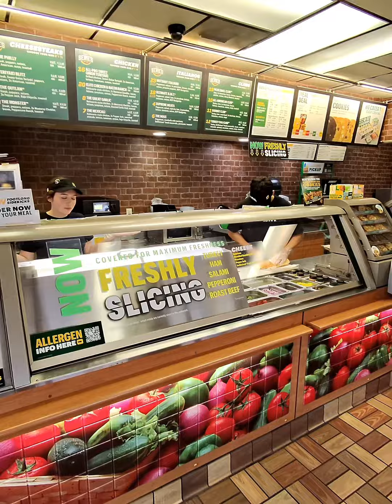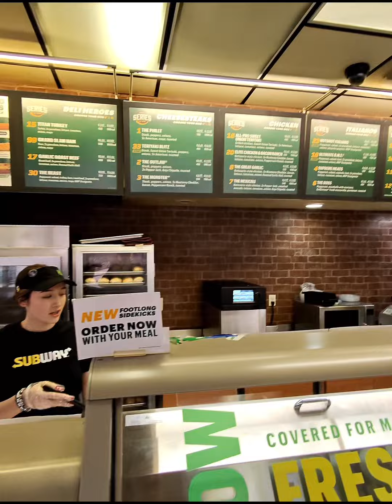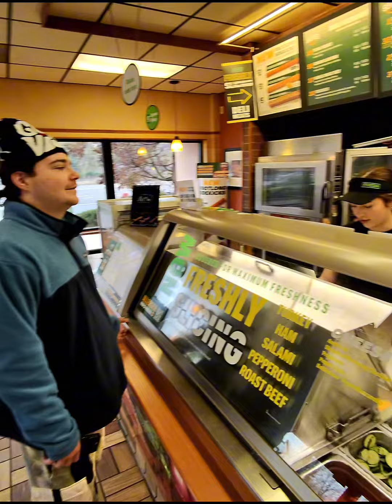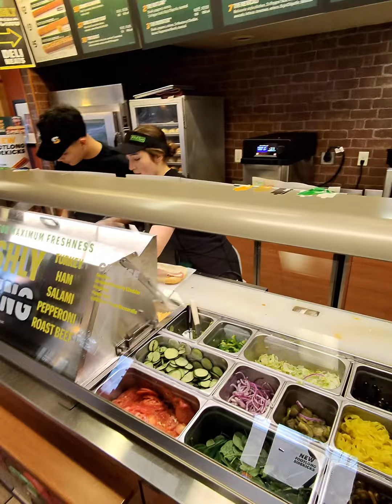BIGGEST SUBWAY SANDWHICH EVER!